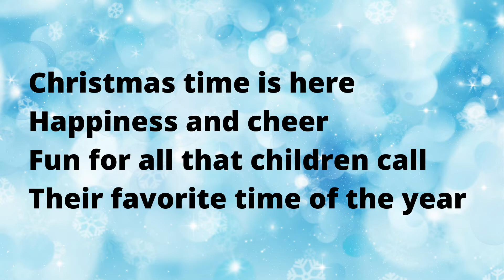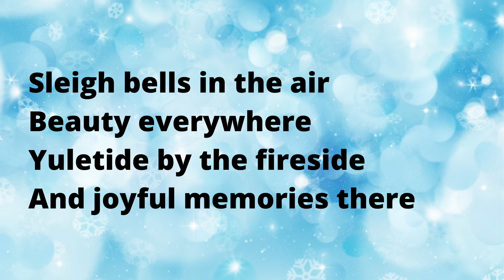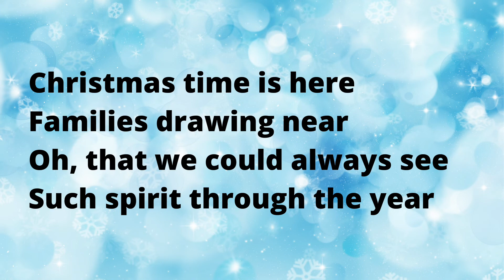Christmas Song Explained: Christmas Time is Here - English Listening Practice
Meaning of the American Christmas song "Christmas Time is Here" by Vince Guaraldi from the television special "A Charlie Brown Christmas" for English learners.